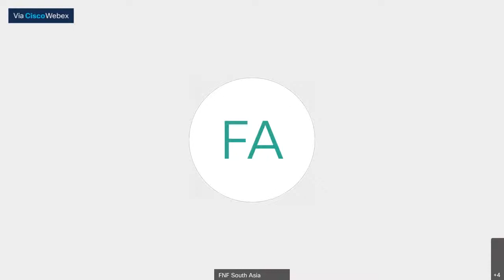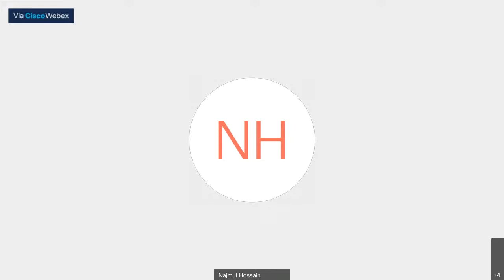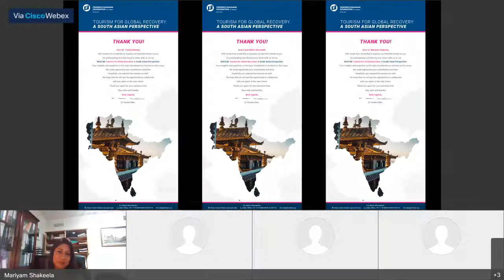Tourism for Global Recovery – A Perspective from South Asia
The COVID-19 pandemic has hit the tourism industry hard with estimates that 100 million jobs and US$2.7 trillion in revenue could be lost globally. For South Asia, 48 million jobs are at risk, many held by women and vulnerable communities working in Micro, Small and Medium enterprises (MSMEs) and the informal sector which makes up around 80 percent of the total industry. Many may not survive the crisis without substantial support. Governments are responding with emergency programs to help enterprises stay afloat and save jobs. As the region moves from crisis to recovery planning, governments have an opportunity to think strategically about the future of their tourism sectors, collaborate with private sector and implement policies that will improve the industry.

Welcome Remarks by Ms. Johanna Hasting 00:00:00
Keynote by Mr. Frank Muller-Rosentritt 00:07:34
Panel Discussion featuring Dr. Mariyam Shakeela & Mr. Taufiq Rahman | Moderated by Dr. Najmul Hossain  00:14:22
Closing Remarks by Dr. Carsten Klein 01:28:40